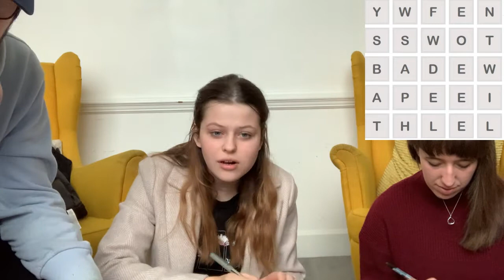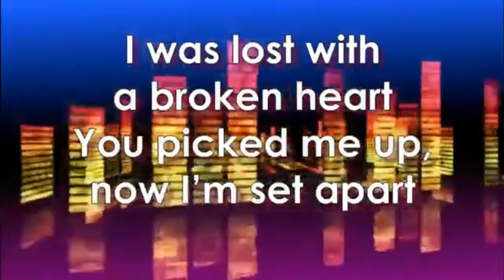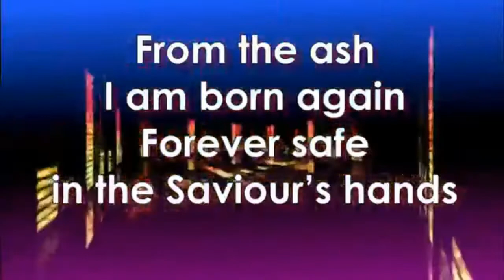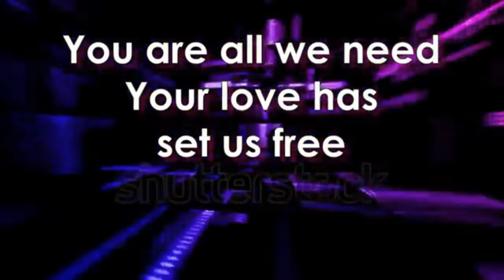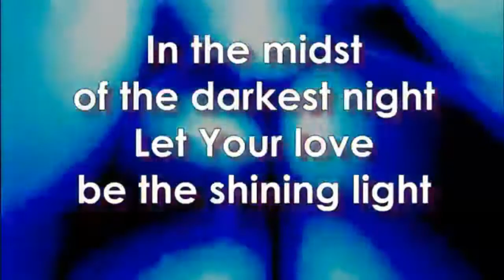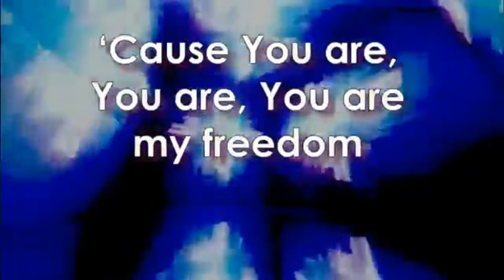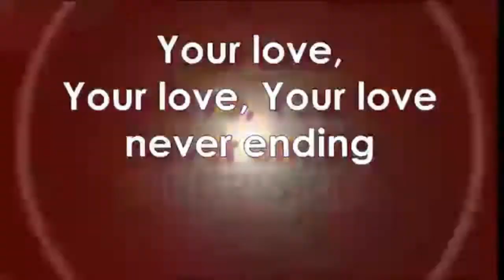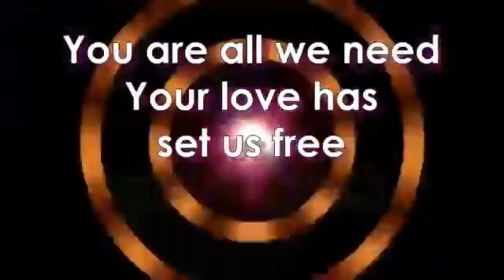EGCC // Junior Church - 17th January // Saul's good start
An introduction to Saul as the first King of Israel